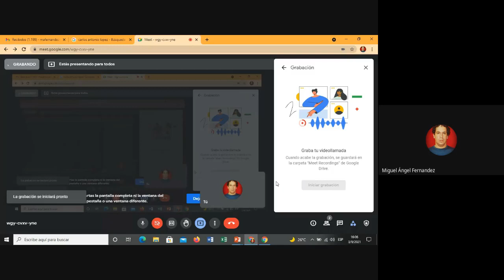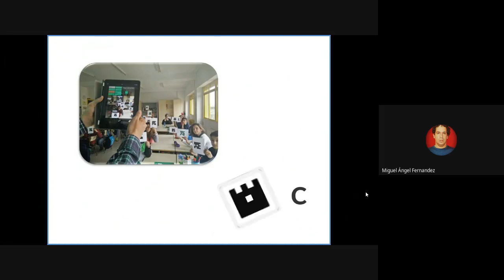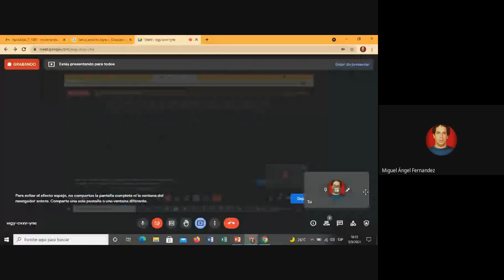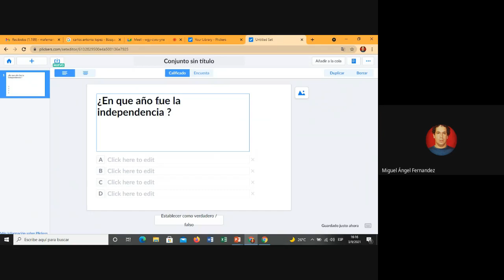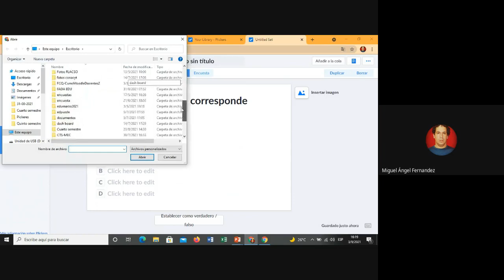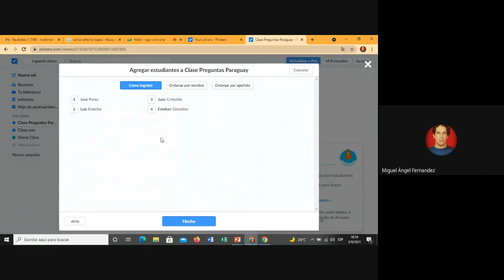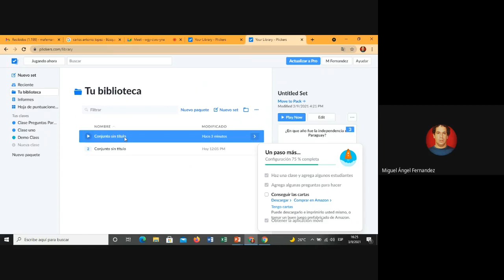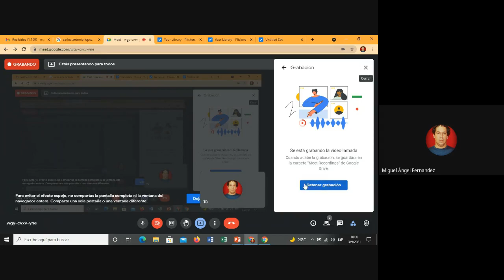Curso a Distancia Herramientas Digitales Para Dinamizar e Interactuar - Plickers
Un manual para las clases mediadas por las plataformas como: Google meet, Classroom, Kahoot, Genially, Quizizz y Jamboard.

Video tutorial Nº 8 - Plickers